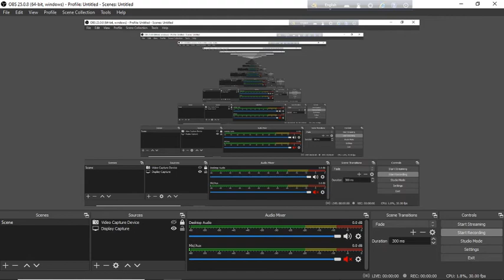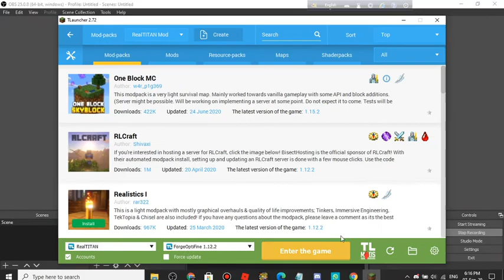Playing Realistic Moded Minecraft (part 1)